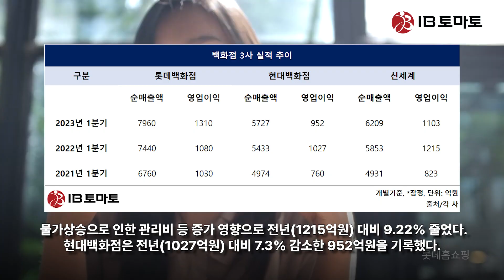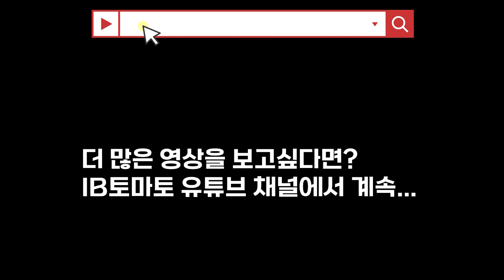신세계백화점·현대백화점이 1분기 실적에서 고배를 마신 가운데 롯데백화점 나홀로 선전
글로벌경기 침체로 인한 소비심리 위축으로 신세계(004170)·현대백화점(069960)이 1분기 실적에서 고배를 마신 가운데 롯데백화점 홀로 선전한 것으로 나타났다. 이는 경쟁사와 달리 동남아 시장에 진출해있던 롯데백화점이 엔데믹(코로나19 풍토병화) 영향으로 고성장세를 보였기 때문으로 풀이된다.

사진은 지난 5일 서울 송파구 롯데월드몰. (사진=연합뉴스)

11일 유통가에 따르면 1분기를 기준으로 롯데백화점의 순매출액은 7960억원을 기록하며 전년동기(7440억원) 대비 7.0% 증가했다. 신세계백화점은 6.1% 늘어난 6209억원, 현대백화점은 전년동기 대비 5.4% 늘어난 5727억원을 기록하는데 그쳤다.

지난해 매출 증가율이 평균 12.62%를 기록했던 것과 비교하면 낮은 수준의 외형성장이다. 지난해 백화점 3사 가운데 가장 높은 매출성장률을 보인 곳은 신세계백화점으로 1분기 순매출 5853억원을 기록하며  전년(4931억원) 대비 18.70% 증가했다. 이는 올해 매출성장률의 3배가 넘는 수준이다. 이어 같은 기간 롯데백화점 매출액이 10.06%, 현대백화점이 9.22%의 성장률을 보였다.

국내 백화점 시장이 지난해 명품을 중심으로 한 보복 소비의 영향으로 호조를 보였던 것과 반대로 올해는 글로벌 경기침체와 고물가 등으로 인해 소비가 위축되면서 매출 성장폭이 낮아졌다. 한국은행의 소비자동향조사 결과, 4월 소비자심리지수는 95.1로 지난해 동월(103.8) 대비 8.7포인트 낮은 수준을 보이고 있다.

박상준 키움증권 애널리스트는 "글로벌 경기 둔화·물가 상승 등으로 소비심리가 급격히 악화된 영향"이라며 "최근 소비심리가 서서히 반등하고 있고 가계 구매력의 악화가 더 이상 가파르게 진행되기 어렵다"라고 설명했다.

영업이익 역시 인플레이션으로 인한 판관비·인건비 등 고정 비용 상승과 소비심리 위축 영향으로 감소했다. 신세계백화점의 올 1분기 영업이익은 1103억원으로 지난해 최대 성과 달성에 대한 특별격려금 지급과 물가상승으로 인한 관리비 등 증가 영향으로 전년(1215억원) 대비 9.22% 줄었다. 현대백화점은 전년(1027억원) 대비 7.3% 감소한 952억원을 기록했다.

이 가운데 영업이익이 증가한 곳은 롯데백화점뿐이었다. 롯데백화점은 올 1분기 영업이익 1310억원을 기록하며 전년(1080억원) 대비 21.30% 성장했다. 특히 여성·남성 등 패션 상품군의 매출이 고신장세와 동남아 등 해외 백화점 매출이 엔데믹(코로나19 풍토병화) 효과로 10.5% 증가했다.

올해도 롯데백화점은 최근 증가하고 있는 외국인 관광객을 대상으로 하는 집객 프로모션을 확대해 상권 내 경쟁력을 강화해 나가고, 하반기에는 베트남 하노이에 ‘롯데몰 웨스트레이크’를 오픈하는 등 해외 사업에 집중한다는 계획이다.

다만 백화점업계에서는 이번 1분기 실적이 지난해 매출성장이 지나치게 좋았던 것에 대한 역기저 현상일 뿐 성장세는 지속되고 있다는 평가가 나온다.

백화점업계 한 관계자는 IB토마토와 통화에서 "지난해 매출이 역대급으로 좋았기 때문에 신장률이 0이어도 선방한 수준"이라며 "지난해 역기저 효과가 큰 탓에 매출성장이 크지 않아 보이는 것뿐"이라고 말했다.